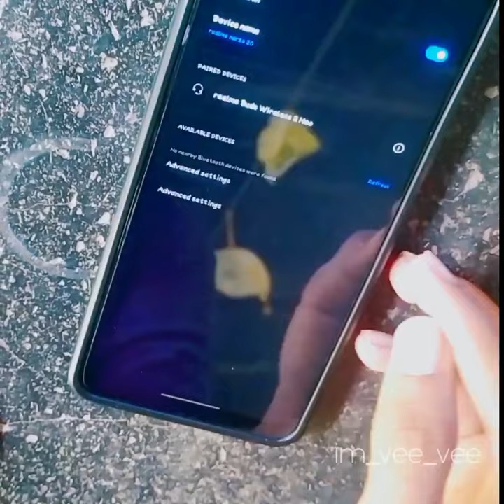Realme buds wireless 2 neo unboxing | Bluetooth | neckband |earphone| headset|most wanted| best buds